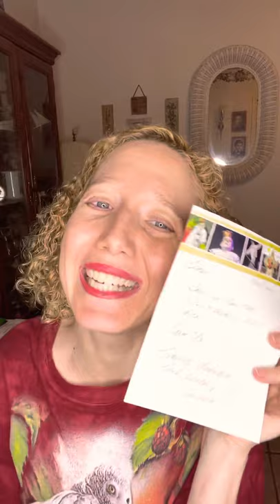Thank you, Tammy, Moondog, Tessa, Ronda, and Susanna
Puddles Clowndemic Guitar pic! 2020!